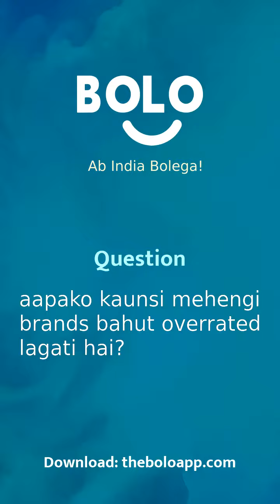aapako kaunsi mehengi brands bahut overrated lagati hai? - by Roopal Khare - Bolo App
1,00,000+ se bhee jayda answers de chuke hain expert abhi tak Bolo App par, aap bhee paayein apne questions ke answers

Roopal Khare's answer to आपको कौनसी मेहेंगी ब्रांड्स बहुत overrated लगती हैं?
Roopal Khare's answer to aapako kaunsi mehengi brands bahut overrated lagati hai?
Roopal Khare's answer to Which brands do you find very overrated?